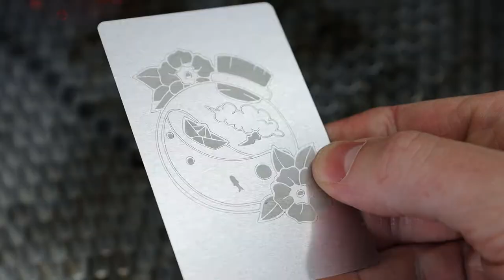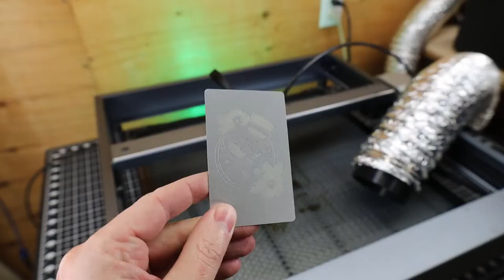Game Changing Upgrades for the xTool D1 Laser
xTool D1 Laser Engraving & Cutting machine
xTool Honeycomb Cut Bed
xTool RA2 Pro 4-in-1 Laser Rotary
xTool D1 Rotary
xTool D1 8Pcs Laser Engraver Raiser
Honeycomb Working Panel
3MM x 12" x 12" Baltic Birch Plywood
1.5mm x 12" x 12" Plywood Sheet
Metal Business Card Blanks
Earring Hooks

Other Tools & Materials:
4' Inline Ventilation Fan & Ducting
Large Self-Healing Cutting Mat